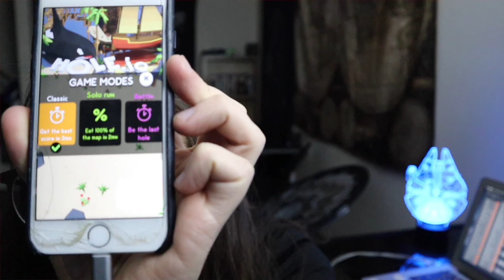Becoming the Best - EP #1 - Hole io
In this series we will attempt to become the best at all things!